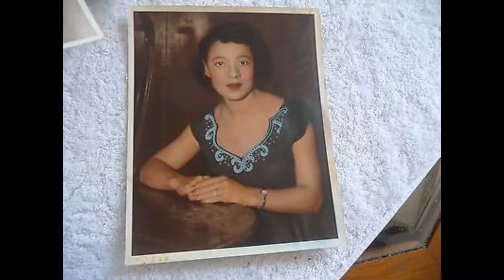Harry "Slick" Johnson None Can Take Your Place (1951)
Harry "Slick" Johnson:Vocals & Guitar

Recorded at the ACA Studio, 612 Westheimer, Houston, TX. 1951

Originally issued on the 1951 single (Peacock 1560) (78 & 45 RPM)

This recording taken from the album "Howling On Dowling" (Eddie's 1003) (CD) (Year of issue unknown)